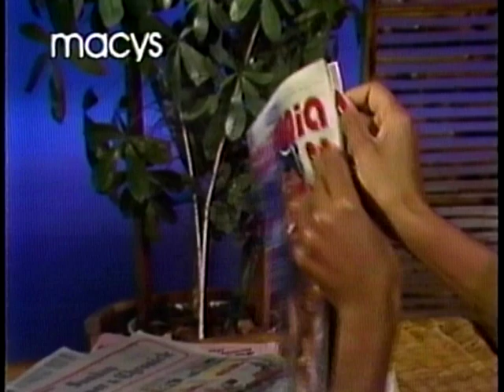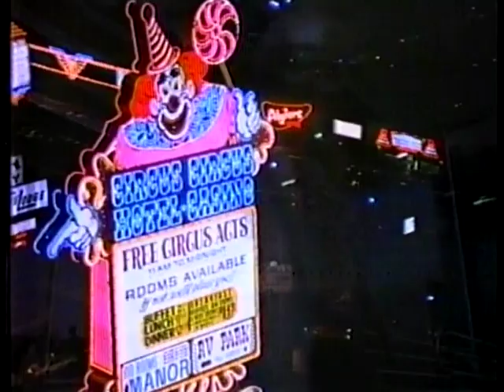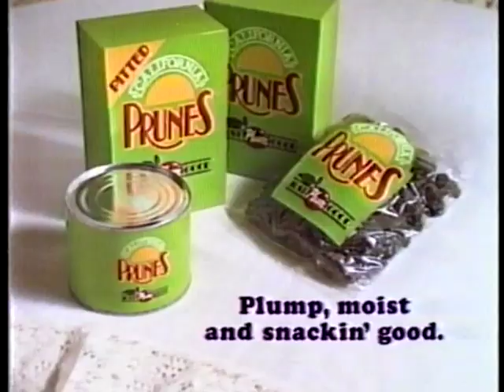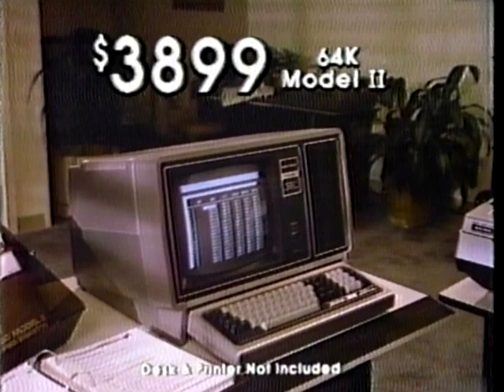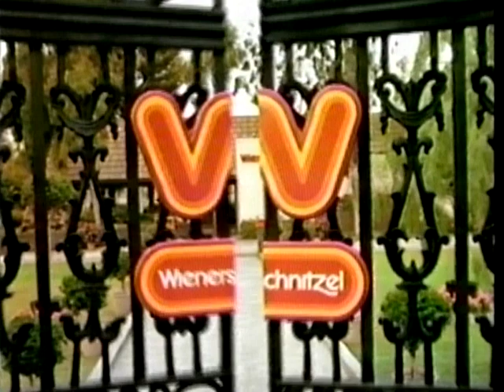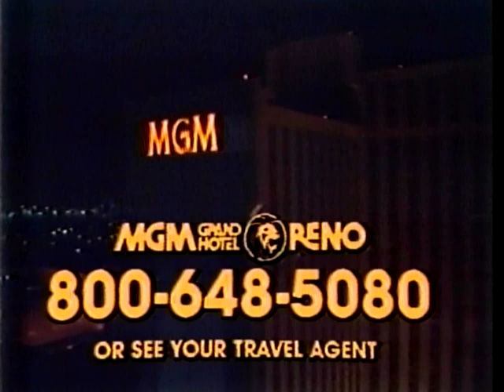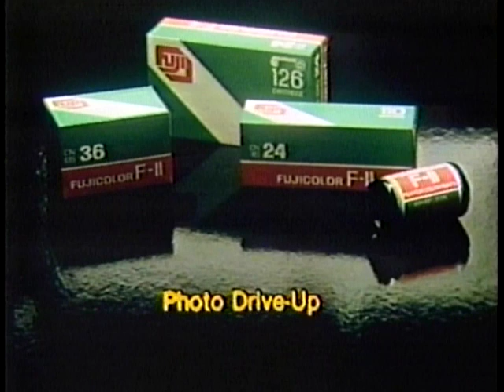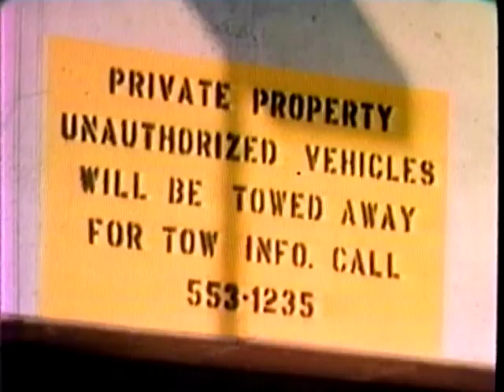TV Commercials Nov. 6th, 1981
TV Commercials aired November 6th, 1981 on KGO 7 with movie "Five Easy Pieces" and Channel 7 News

Chapters:
0:00 intro
0:10 movie intro - Five Easy Pieces
0:45 Natural Sun - Orange Juice
1:15 Paul Masson - Light Chablis
1:45 Macy's - Mikasa
1:55 Blood donation
2:05 Movie special bumper
2:35 JC Penny - Red Tag Sale
2:44 Lucky
3:14 Bali bras
3:44 Lincoln-Mercury
4:18 Gemco
4:48 Breuners - furniture rental
5:18 Bali bras
5:48 Las Vegas
6:18 Movie special bumper
6:27 Carl's Jr.
6:36 Air Force
6:57 Montgomery Ward
7:27 Channel 7 News preview
7:57 Dubonnet
8:27 Movie special bumper
8:39 Blue Mountain - Dog Food
9:08 Prunes
9:39 TV Promo - Dr. Edell's Amazing Medicine Show
10:09 AAMCO
10:43 JC Penny - Million Dollar Lamp Sale
11:13 Long's Drugs
11:42 Budget Rent-A-Car
12:13 Coleco - Gun It & Go Chopper
12:43 Movie special bumper
12:51 Take a Bite out of Crime
13:18 Supercuts
13:28 Radio Shack - TRS-80
13:57 Soft Philadelphia Cream Cheese
14:28 Movie special bumper
14:43 Macys - Mikasa
14:53 TV Guide
15:22 Northern California Honda Dealers
15:53 Pacific Telephone
16:26 Breuners - Rug Bazaar
16:56 TV Promo - Street People
17:26 Wienerschnitzel
17:56 Brach's
18:25 Channel 7 News preview
18:57 Oldsmobile
19:26 Coleco - Head to Head Electronic Baseball
19:56 Movie special bumper
20:08 Levitz
20:18 MGM Reno
20:46 Budget Rent-A-Car
21:17 United Negro College Fund
22:17 Movie special bumper
22:27 TV Promo - Disappearance of Flight 412
23:08 Channel 7 News intro
23:40 Acme Boots
24:09 Citizen - Ana-Digi watch
24:39 Fuji Film
25:13 Channel 7 News Opening
34:20 American Airlines
34:49 Longs Drugs
35:19 Channel 7 News